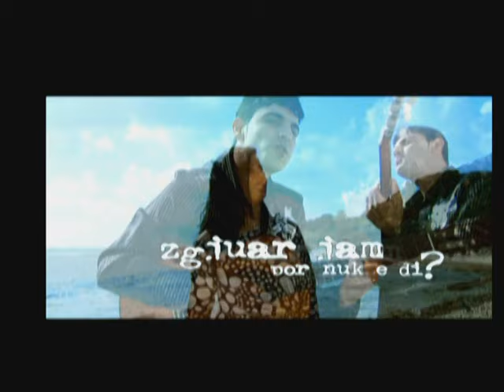Artan Xhija & Majlinda Alija - Ndiej se te dua (Official Video)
Artist : Artan Xhija & Majlinda Alija © "Ndiej se te dua"
Lyrics : Artan Xhija
Video : Max Production
Publisher : Almus Music